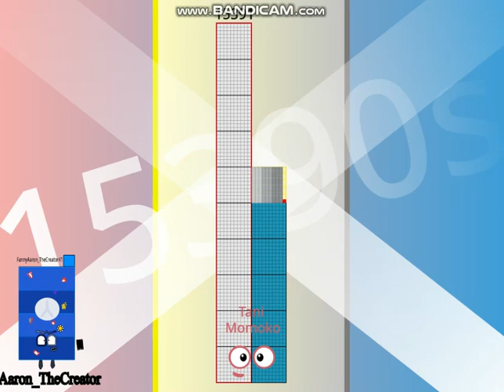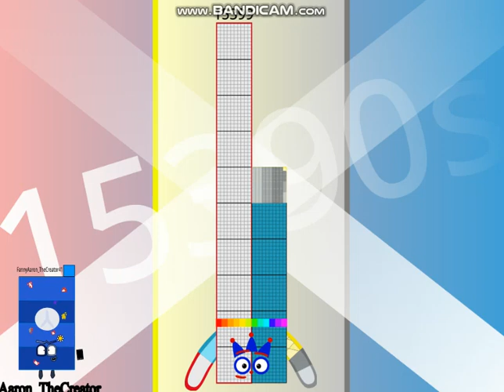Numberblocks The Rest Of 15370s To 15390s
Remasts: 15375

Numberblocks the rest of 15400s Release date: May 10th 2023

Until i am 12 years to the birthday!

Prime Numbers:
15373: Basta - Stop Game
15377: Prime Rectangle
15383 Chiris Adams, The Name
15391: Tani Momoko, The Name of Japan